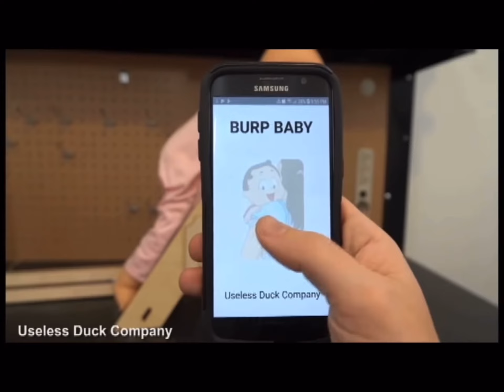Clean meme pt.1